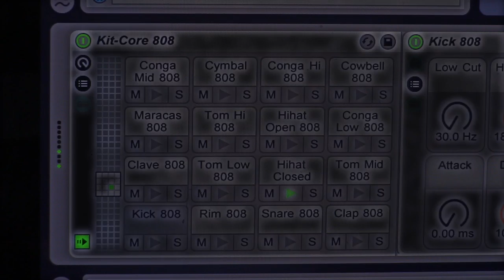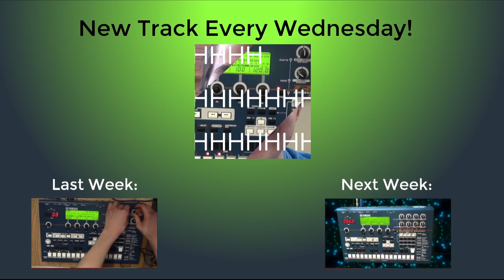Stranger - Original Track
(thanks wlil)
Follow for a new track every Wednesday!
Soundcloud is shitty so just pm me if you want a DL